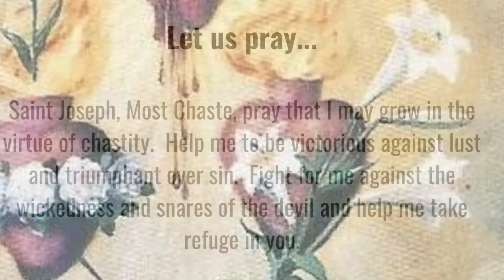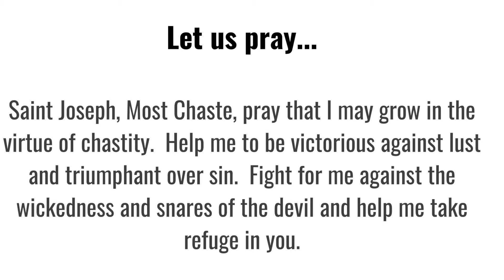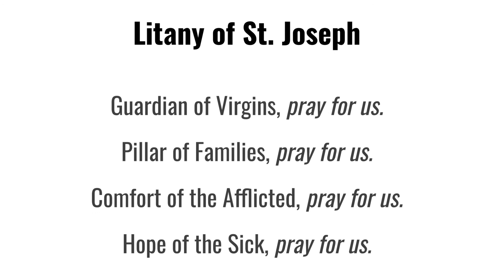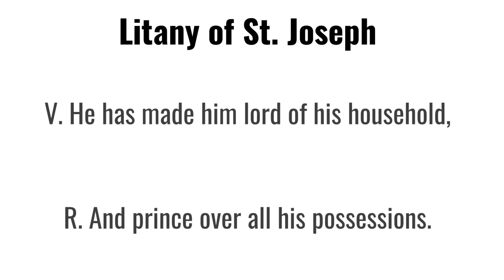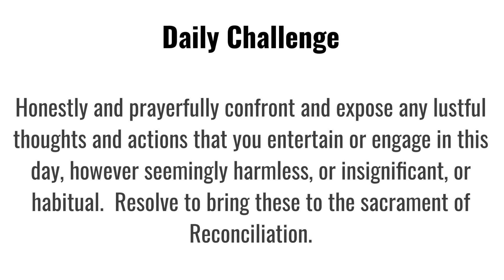Consecration to Saint Joseph - Day 9 - “Joseph Most Chaste”